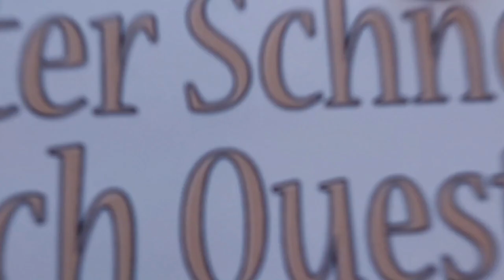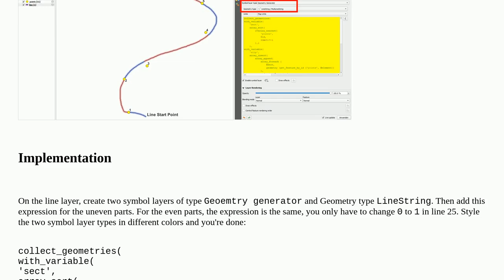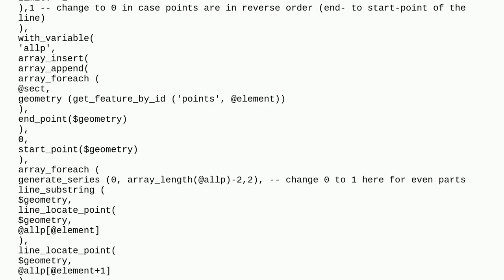Gis: Create alternatingly colored line segment in QGIS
Create alternatingly colored line segment in QGIS

A special thanks goes out to the community

  style line geometry-generator qgis symbology